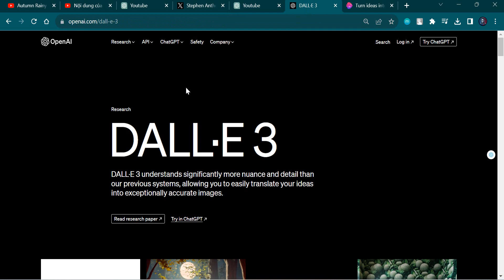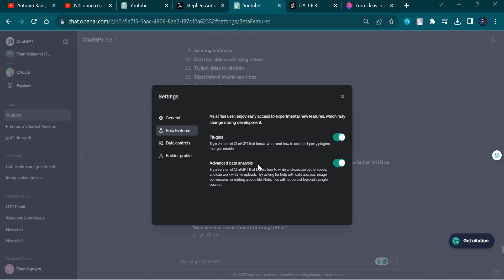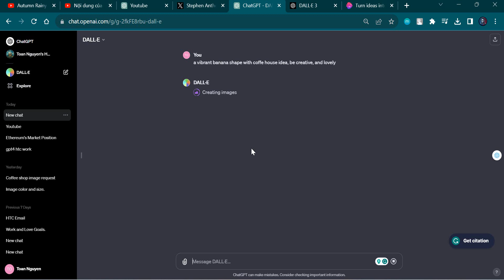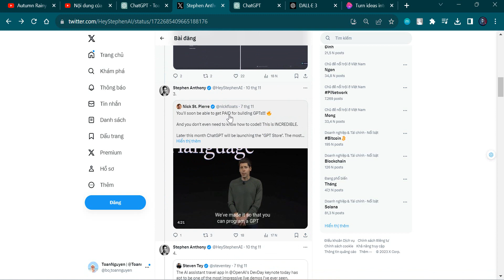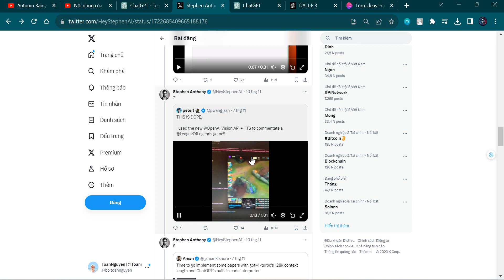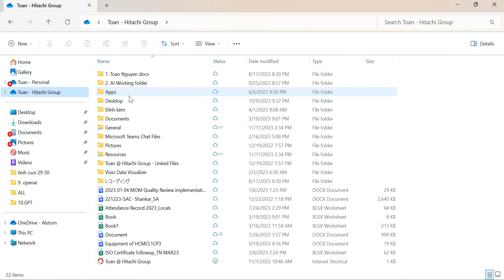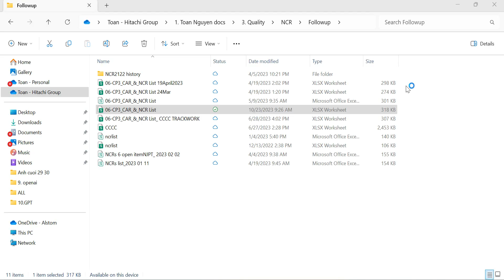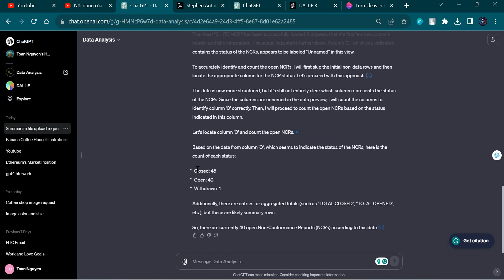Hướng dẫn GPT-4 FULL: Tính Năng Mới, Tạo Hình Ảnh DALL·E 3 và Phân Tích Dữ Liệu (Begineer guide)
Lời giới thiệu video mới nhất của chúng tôi sẽ mang đến cho bạn cái nhìn chi tiết về các tính năng mạnh mẽ và mới nhất của GPT-4. Chúng tôi sẽ không chỉ giới thiệu các khả năng sáng tạo với việc tạo hình ảnh từ dalle3 3 mà còn khám phá cách nó có thể thực hiện phân tích dữ liệu, tạo nội dung văn bản đáng kinh ngạc và thậm chí đảm bảo tích hợp dễ dàng vào dự án của bạn.

Bạn sẽ được thấy thực tế làm việc với GPT-4 trong việc biến ý tưởng thành hình ảnh sắc nét và tận dụng sức mạnh của nó trong việc xử lý dữ liệu phức tạp. Chúng tôi cũng sẽ thảo luận về những cách thức tích hợp dữ liệu và tạo ra nội dung độc đáo với GPT-4.

Hãy sẵn sàng để khám phá và tận hưởng những tiến bộ đáng kinh ngạc với GPT-4. Đừng quên nhấn nút đăng ký và bật thông báo để cùng chúng tôi tận hưởng thế giới công nghệ thông tin đang phát triển với tốc độ nhanh chóng này!

0:00 Giới thiệu và cách đăng kí
2:43 Tạo ảnh với Dalle 3
3:43 Tweet các tinh năng mới nhất
6:36 Data Analysis với GPT4

| Thanks |